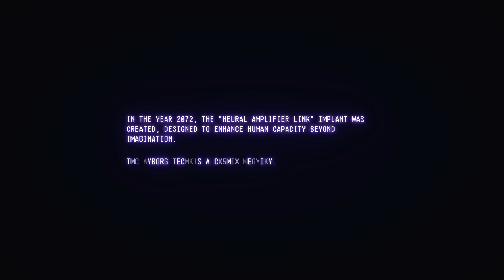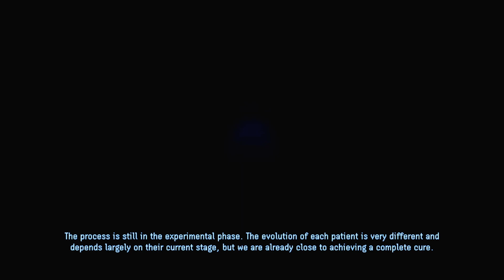A SUA CURA E CORRER Eden Genesis